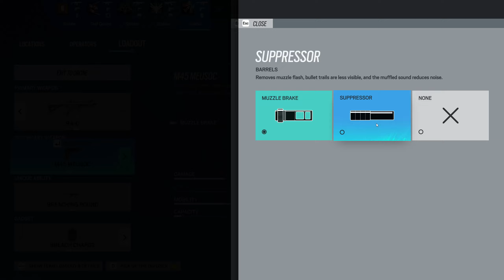Average Ash Analysis